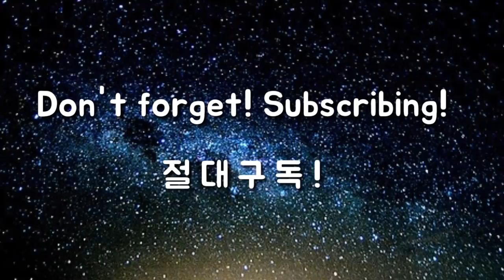[골프에 미치다 제67회] 최초공개!!! 최고 투어프로들만의 타법 - 블레이드스윙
오래전부터 오프라인에서만 레슨으로 진행했던...
10여년간 진행했던 라이브레슨 70에서도 유튜브에서도 공개하지 않았던 레슨을
오픈합니다.
대단하다면 대단하고, 아니라면 아니겠지만...
그것은 여러분의 판단입니다.